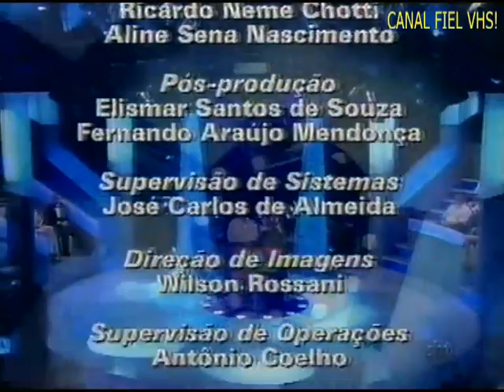SBT - Trecho do programa 'Show do milhão' Apresentação Silvio Santos - 2000.